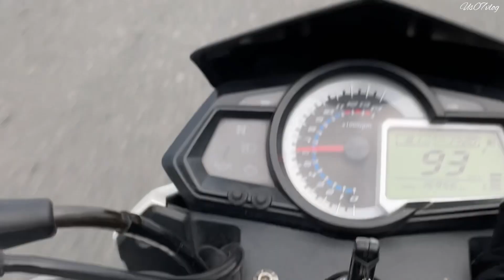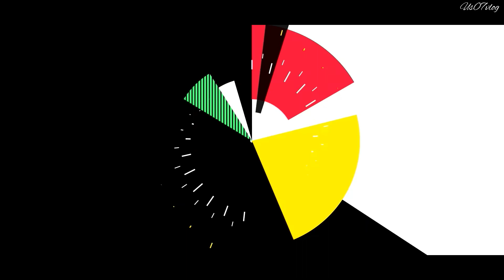Bangalore To Hyderabad | Telugu moto vlog